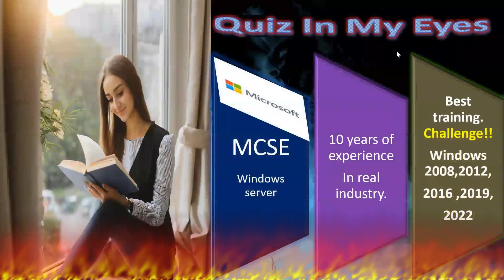How and why design network, #quiz in my eyes channel give you full details in very easy language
"Quiz in my eyes" channel .A network is a group of two or more computers or other electronic devices that are interconnected for the purpose of exchanging data and sharing resources 1234. Networks can be as small as two computers or as large as billions of devices 2.Quiz In My Eyes , The simplest network is a combination of two computers connected by a cable, called a peer-to-peer network 1. In these networks, there is no hierarchy; both participants have equal privileges. Each computer has access to the data of the other device and can share resources such as disk space, applications or peripheral devices (printers, etc.) 1. Today’s networks tend to be a bit more complex and don’t just consist of two computers. Systems with more than ten participants usually use client-server networks. In these networks, a central computer (server) provides resources to the other participants in the network
Quiz In My Eyes

If you are looking for more information on network topologies, you can check out this video by PowerCert Animated Videos. It provides an overview of different network topologies such as star, bus, ring, mesh, ad hoc, infrastructure, and wireless mesh topologies. GeeksforGeeks also has a video that discusses each of these network topologies in detail with their advantages, disadvantages, usage, etc in the practical world.
# my channel  quiz in my eyes
osi model